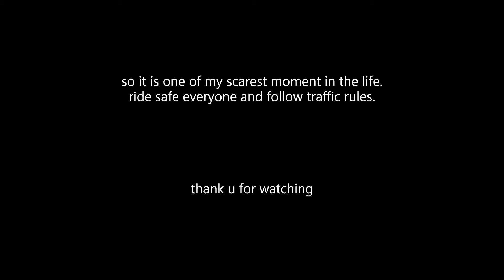Near to Death## Did I kill him??## Eken h9r motovlog##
So I was going for buying gopro hero 5 this afternoon but suddenly .an accident happen . .
Ride safe
follow traffic rules